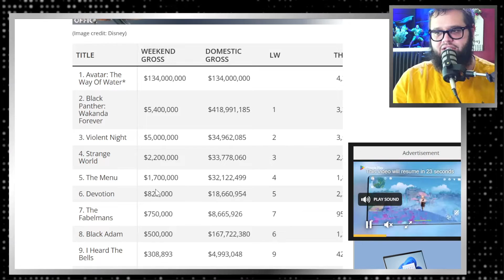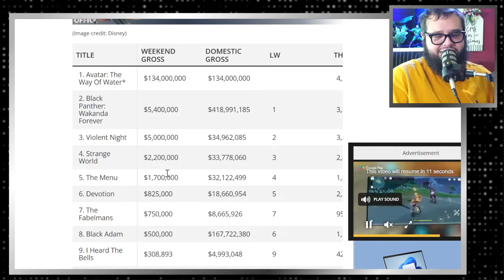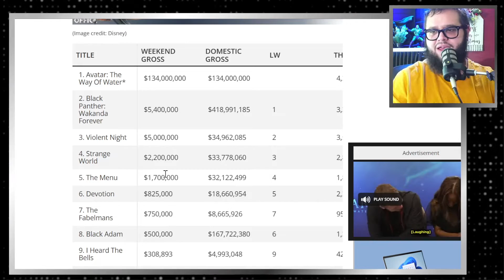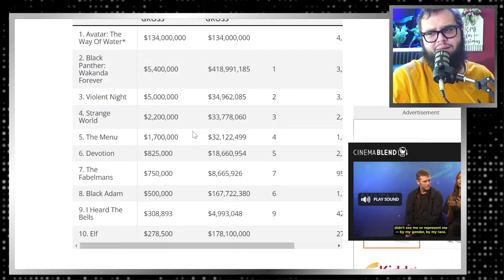Avatar 2 The Way of Water! Comes in UNDER Expectations at Weekend Box Office!!!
We talk about the Weekend box office.